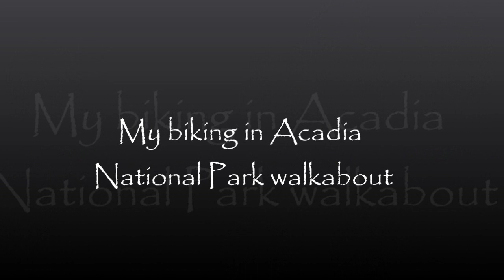biking in Acadia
biking the carriage roads in Acadia National Park